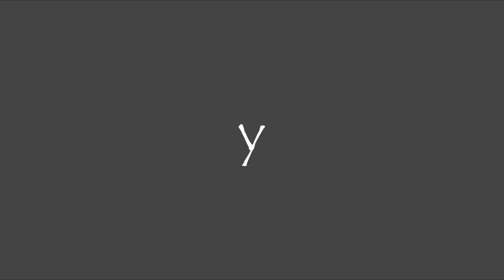El video de navidad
Ante el reproche de Frasco, Despelothier se compromete a grabar un video de navidad, y lo hace dirigiéndose a los más pequeños y les propone construir un instrumento a partir de cosas recicladas de casa.